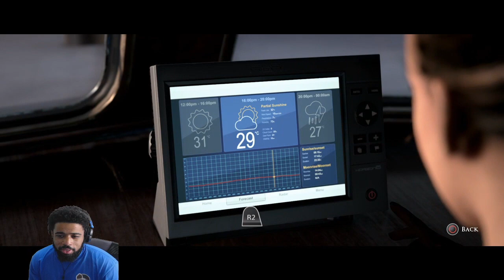MAN OF MEDAN |SECRET EEL OF DEATH| PART 2 (WALKTHROUGH)NO DEATH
Really Appreciate yall watching. Let me know if there's a certain video you want to see on this channel!